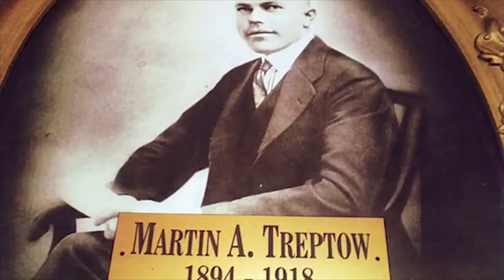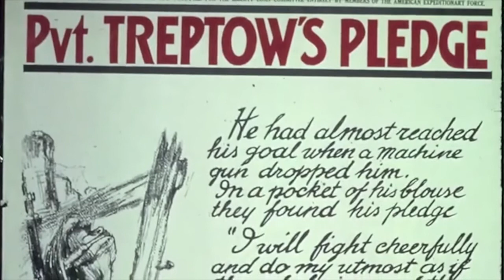Ronald Reagan We Are Americans Speech Memorial Day 2014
Simply the best speech that I've ever heard. Billy Gaia 2018